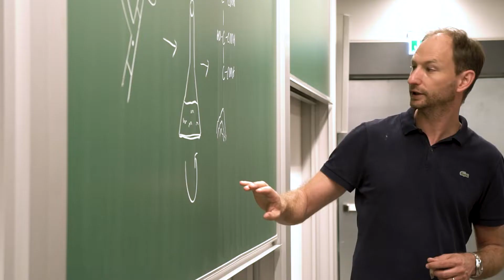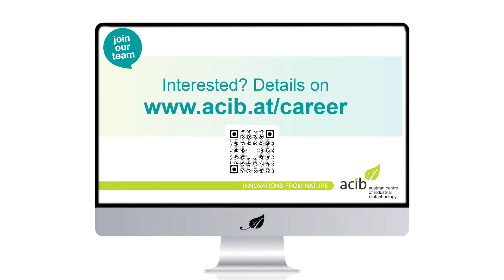Open position at acib